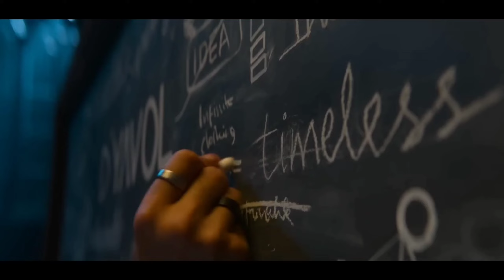D'YAVOL-X Hidden secrets 🤯🤯😲😲 ||Jeet Jangid Review aryankhan shahrukhkhan d-yavol x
Thanks.

About :- SLAB Ventures, founded by Aryan Khan, Leti Blagoeva and Bunty Singh, announces actor Shah Rukh Khan as the face of their luxury streetwear brand D'YAVOL X. The brand, launched under the umbrella of the pathbreaking D'YAVOL luxury collective, celebrates the spirit of confident individualism and new-age opulence.Aryan Khan, son of Bollywood superstar Shah Rukh Khan, has marked his entrepreneurial debut alongside family friends-turned-business partners Bunty Singh and Leti Blagoeva. The trio have launched a premium vodka brand named D'YAVOL, with plans to expand into the brown spirits market.